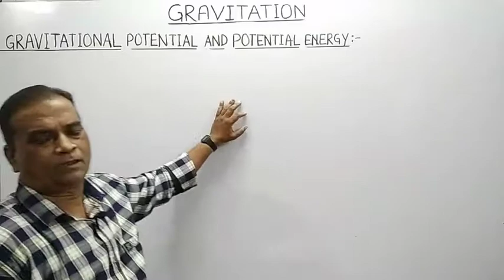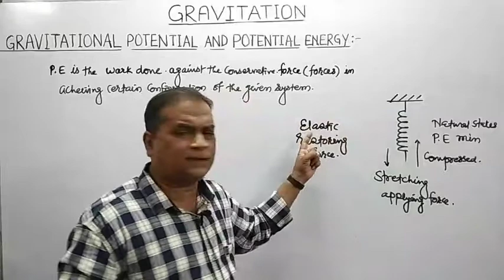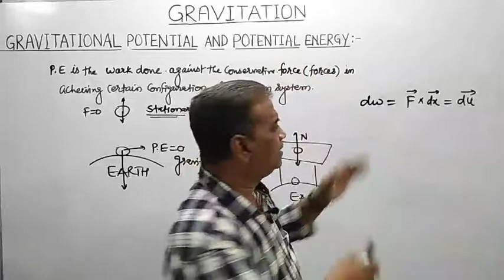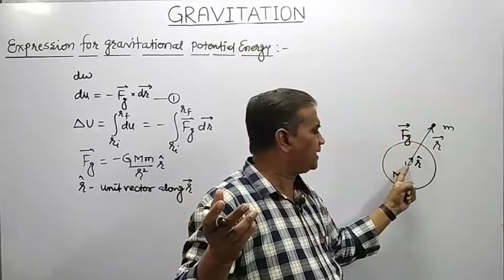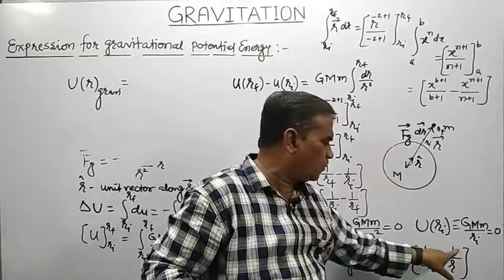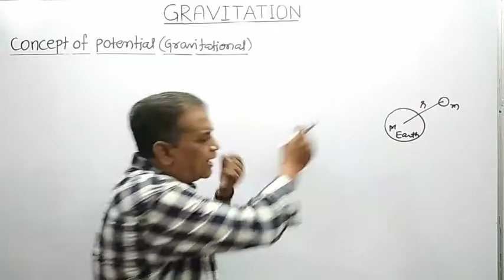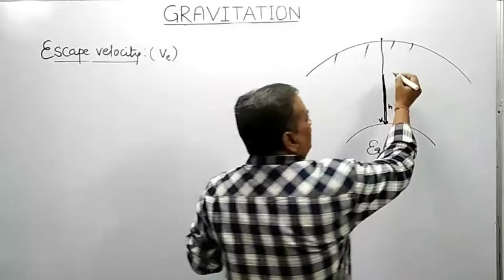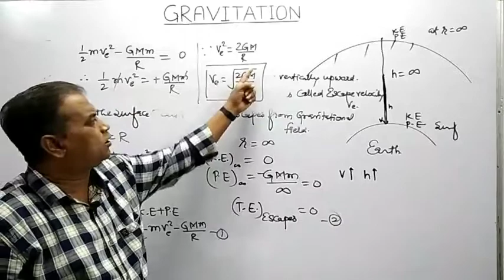11CLASS GRAVITATION PART 4|GRAVITATIONAL POTENTIAL| GRAVITATIONAL POTENTIAL ENERGY IESCAPE VELOCITY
NEET 2021 CAN BE NCERT BASED ACCORDING TO NEET DIRECTOR

GRAVITATIONAL POTENTIAL AND POTENTIAL ENERGY
EXPRESSION FOR GRAVITATIONAL POTENTIAL ENERGY
CONNECTION OF POTENTIAL ENERGY FORMULA WITH mgh
concept of gravitational potential
ESCAPE VELOCITY

💢 SCIENTIFIC NAME 💢

1. Man - Homo sapiens
2. Paddock - Rana Tigrina
3. Cat - Felis Domestica
4. Dog - Canis Families
5. Cow - Boss Indicus
6. Buffalo - Bubalis Bubalis
7. Bull - Boss Primitive Tars
8. Goat - Kepta Hitamus
9. Sheep - Ovi's Arise
10. Pig - Susphroca domestica
11. Lion - pantheon Leo
12. Tiger - Panthera tigris
13. Cheetah - Panther Pardus
14. Bear - Ursus matitimus carnivera
15. Rabbit - Orictolegus cuniculus
16. Deer - Cervus elaphus
17. Camel - Camelus Domedarius
18. Vixen - Canidae
19. Langur - Hominodia
20. Reindeer - Ruservus duvacelli
21. Fly - Masca Domestica
22. Mango - Magnifera indica
23. Paddy - Oriya Sativat
24. Wheat - Tricticum aestivium
25. Peas - Pisum Sativium
26. Mustard - Brassica Compastories
27. Peacock - Pavo Christace
28. Elephant - Ephilas indica
29. Dolphin - Platenista Ganketica
30. Lotus - Nelumbo nucifera Garten
31. Banyan - Ficus Bandhalensis
32. Horse - Equus Cabellas
33. Sugarcane - Sugarcane Officium
34. Onion - Allium Sepia
35. Cotton - Gasipeum
36. Peanut - Arachis
37. Coffee - Coffea Arabica
38. Tea - Thia sinensis
39. Angur - Vitius
40. Turmeric - I will take crisp
41. Maize - Jia table
42. Tomato - Lycopresican esculentum
43. Coconut - Cocoa Nucifera
44. Apple - Melas pumia / Domestica
45. Pear - Pyrus couminis
46. ​​Saffron - Crocus sativius
47. Cashew - Anacardium aromaticum
48. Carrot - Dakas carota
49. Ginger - Jinjibar Officinal
50. Cauliflower - Brassica oleracea